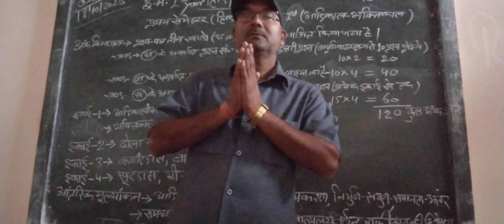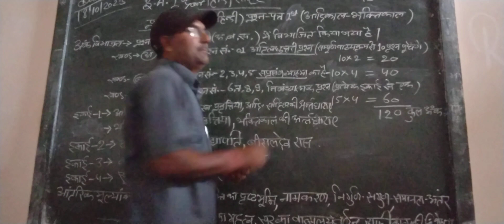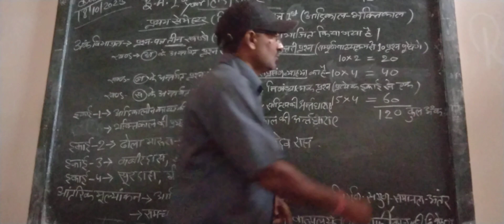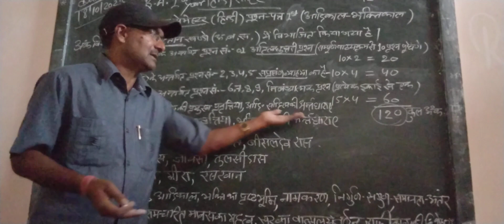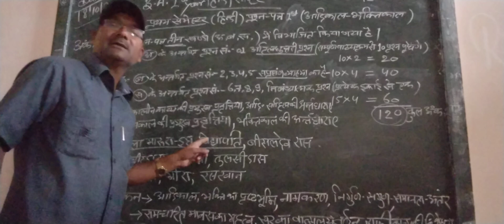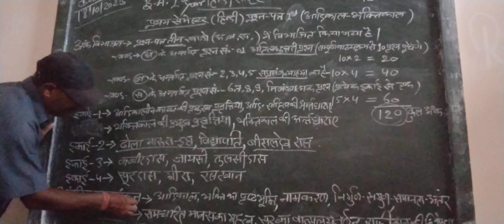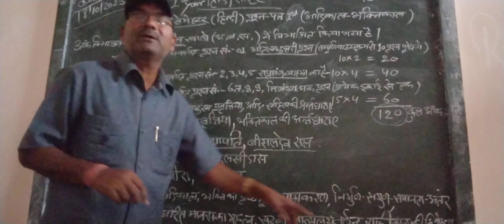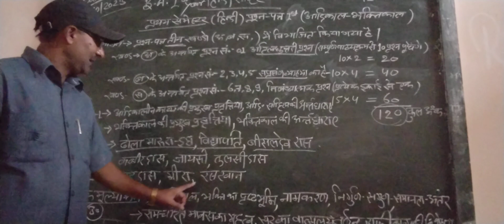Hindi sahitya pratham semeste(B.A. lst year)2023-24